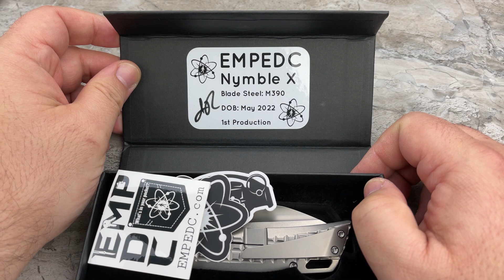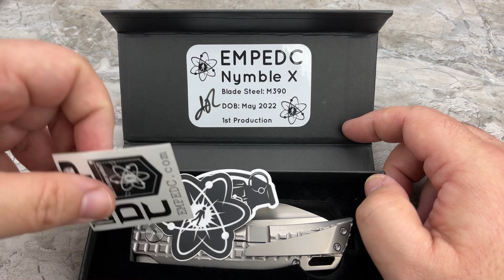Totally X-Rated video. Nymble X by EMP EDC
The Nymble is awesome. The Nymble X is awesomer.

free stuff like knives and other essential EDC gear: https://